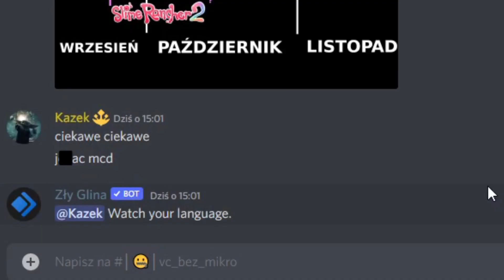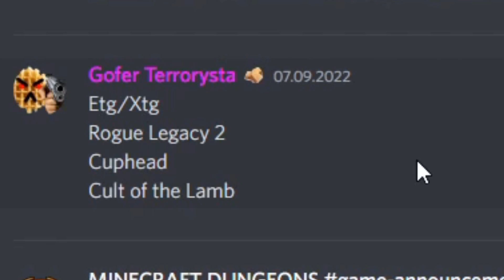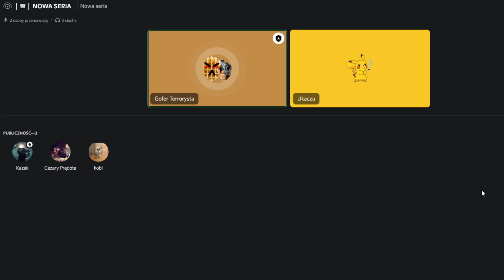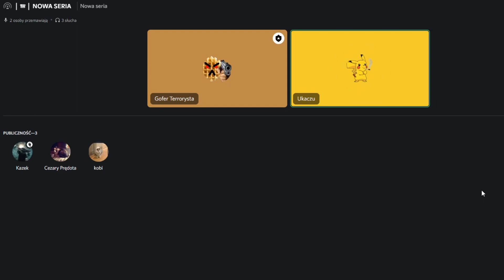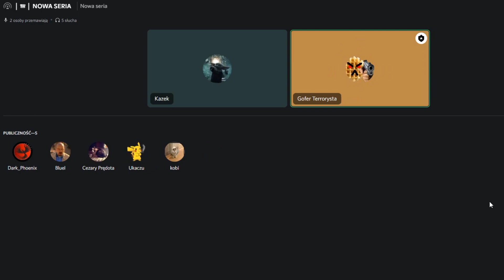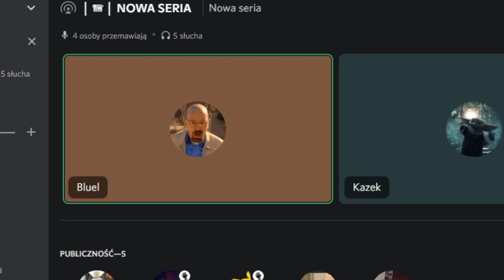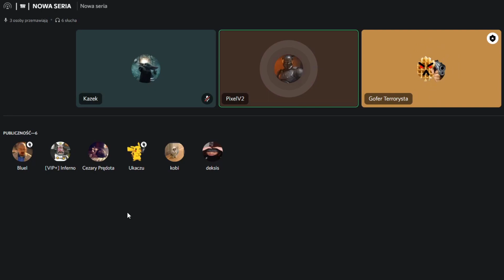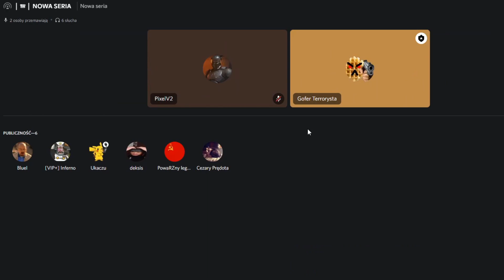Gdy dasz widzom wymyślić nową serię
👨‍💻 PROGRAMY 👨‍💻
Montaż: HitFilm Express
Nagranie: OBS Studio, Audacity
Miniaturka: GIMP